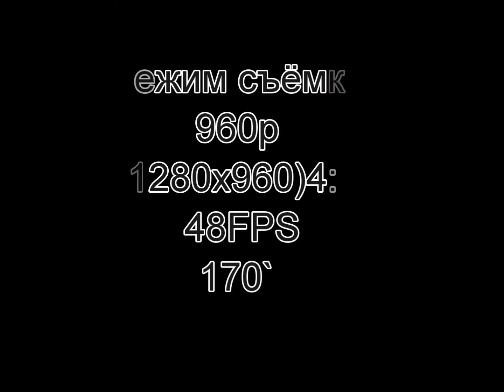Прокатный картинг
парк "Нефтяник"
норм покатались